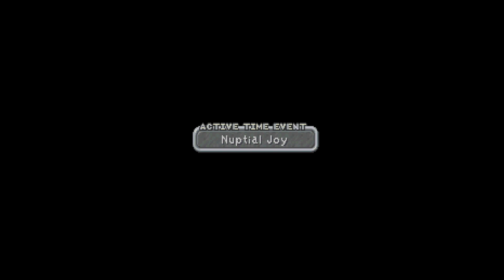Let's Play Final Fantasy IX, Part 36 - Will You Marry Me?